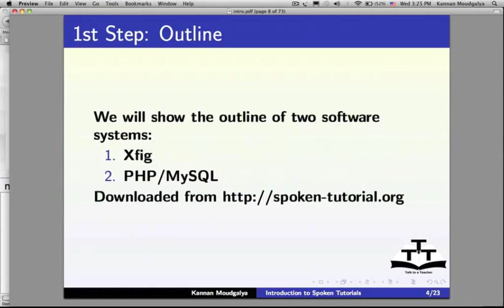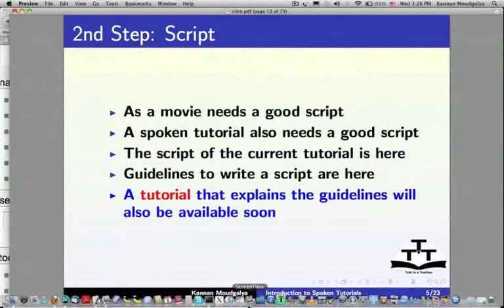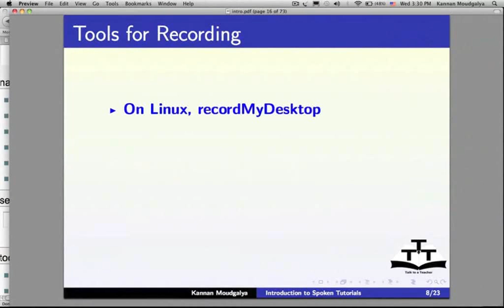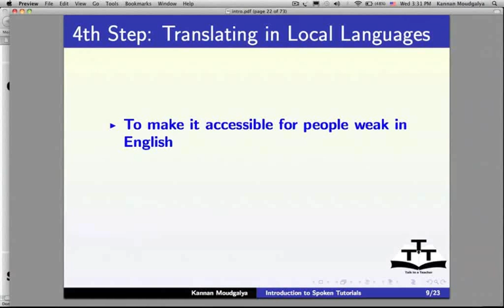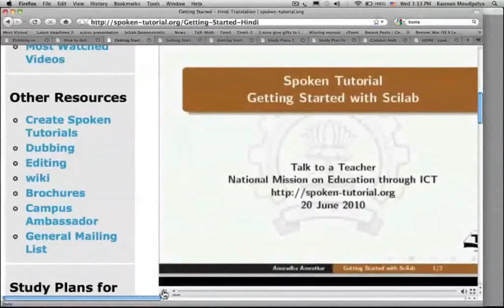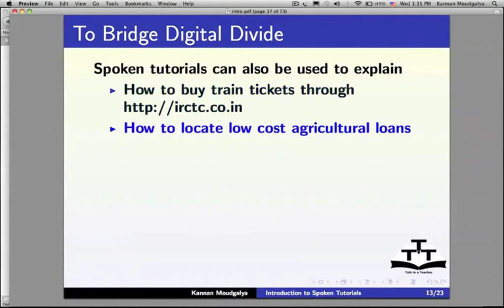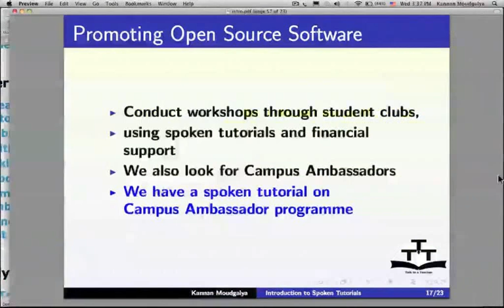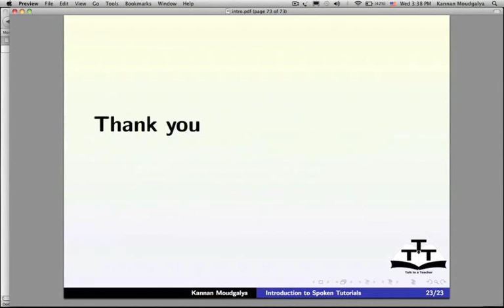What is a Spoken Tutorial - Nepali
स्पोकन टुटोरियल के हो